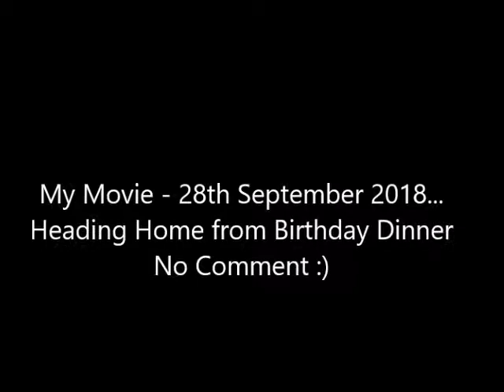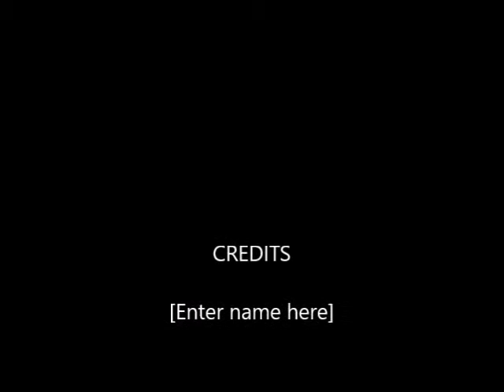My Movie 28th September 2018 - Silver Machine Edit